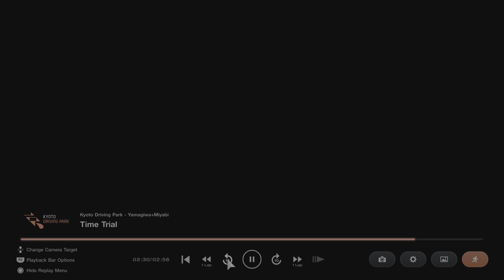Do a barrel roll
Testing a tuning and I get this